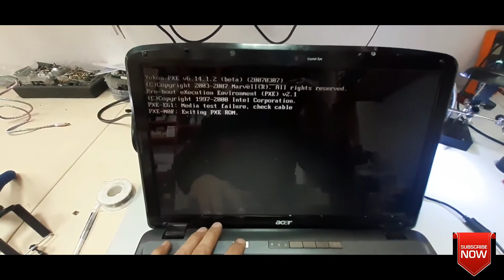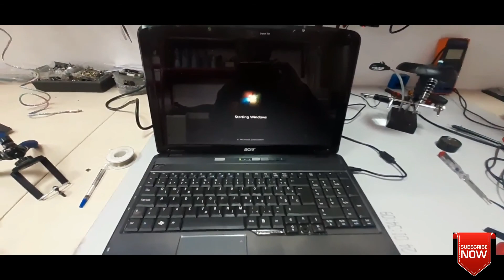acer repair switch on acer acer aspire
ACER problem with power switch on,replacement micro switch on motherboard.
Acer problem s prekidacem za paljenje, zamjena micro prekidaca na maticnoj ploci

Ociscen od prasine i zamjenjena termalna pasta na procesoru.
Cleaned of dust and replaced thermal paste on the processor.

Bitimedia d.o.o Vitez
Sureta Service&repair